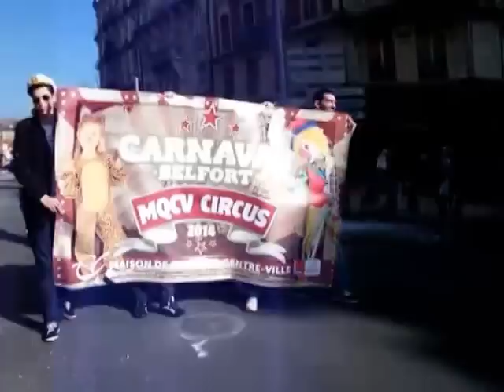Carnaval de Belfort 2014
1ère partie du carnaval de Belfort - Dimanche 16 mars 2014